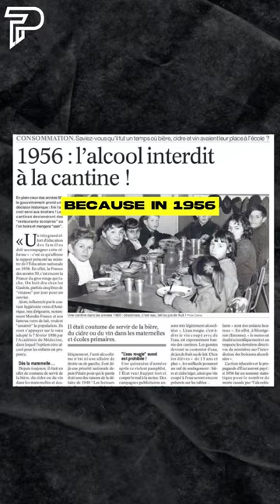School Children In France Were Served Wine At Lunch Up Until 1956